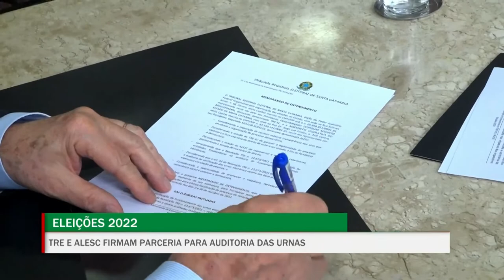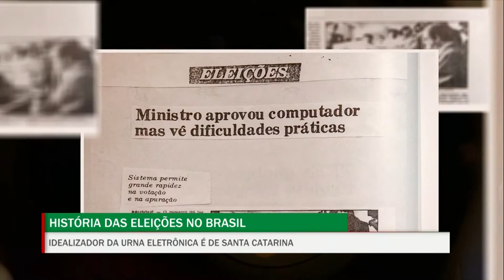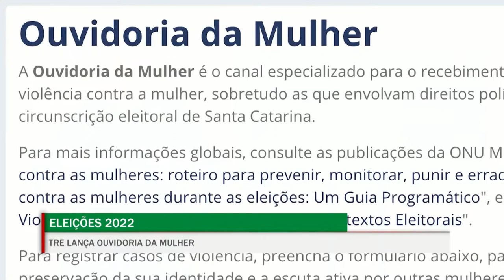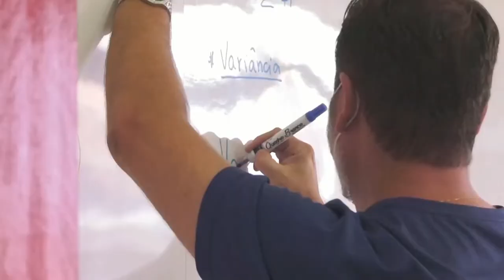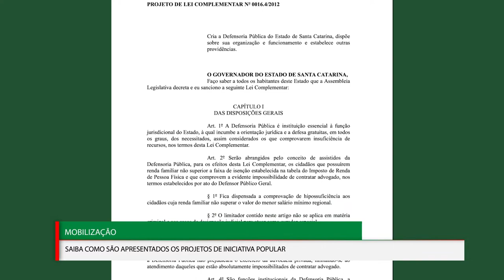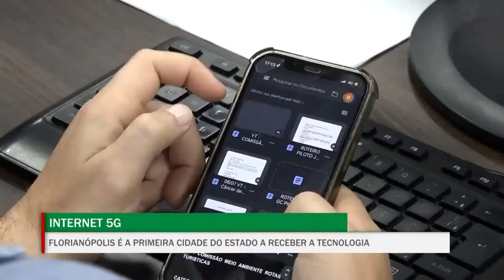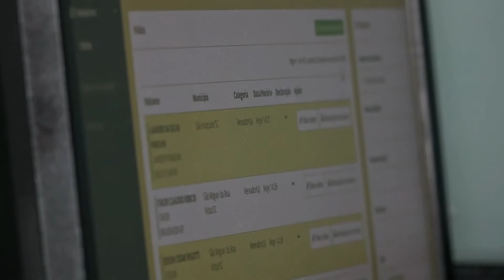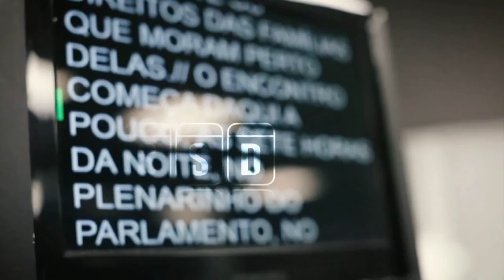Destaques da Semana - 26/08/22